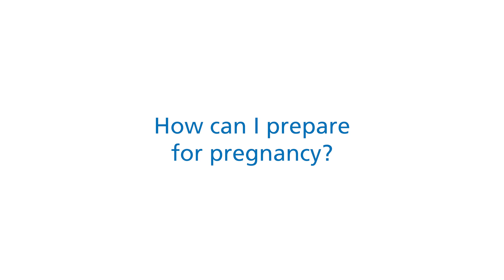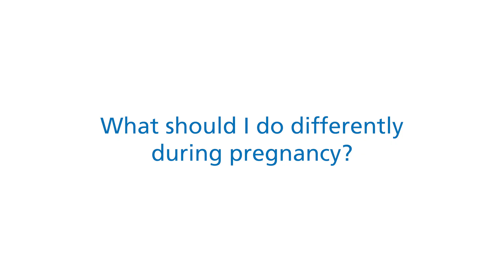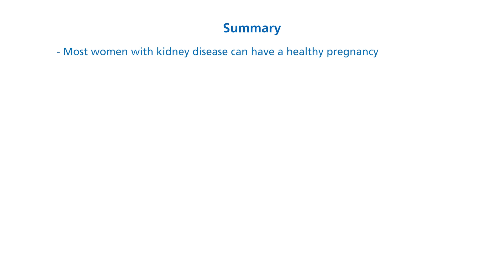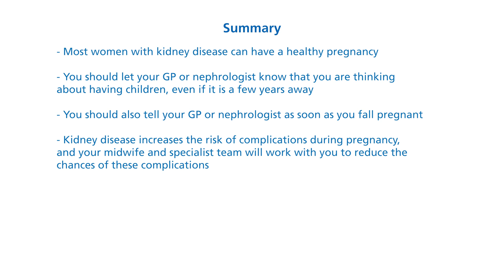South West Maternal Medicine Network: Chronic Kidney Disease during pregnancy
How kidney disease might affect your pregnancy and what you might be advised to do during pregnancy.
An overview by the South West Maternal Medicine Network.

Please note that while this video refers to pregnant women throughout, the information is relevant to all pregnant people.

For more information about the South West Maternal Medicine Network visit our